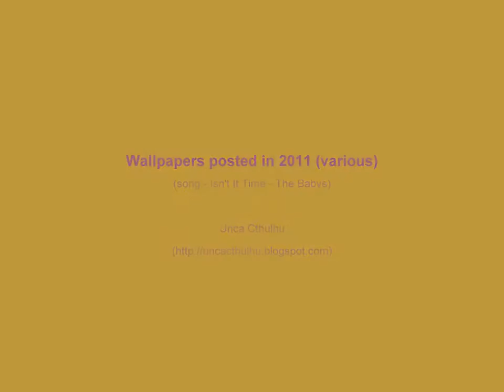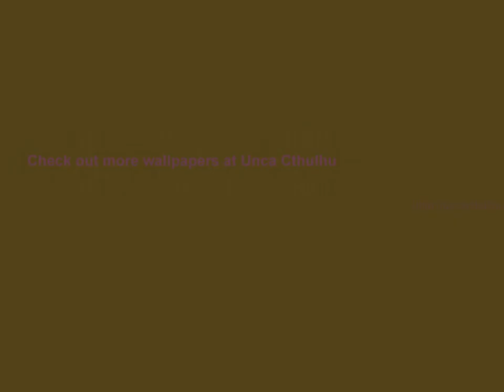2011 Wallpapers, Part 5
Some wallpapers from 2011 at my blog, Unca Cthulhu